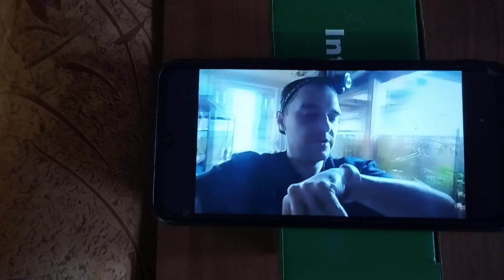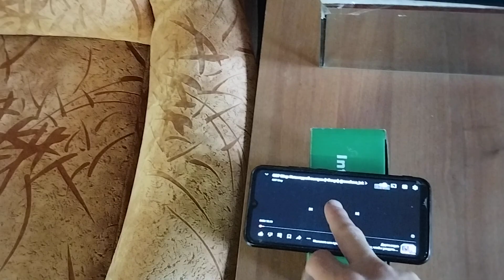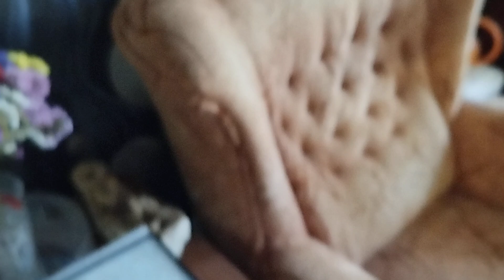Личинка Тернеций. Обзор.@Ko.21 👈не забыли чувака...